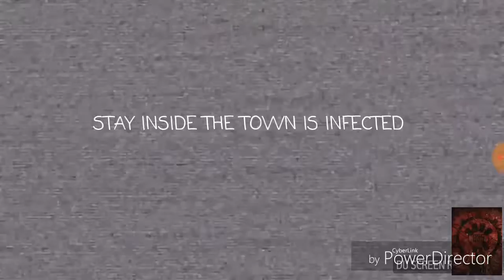Call of duty: Nuketown regular version/zombie version/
Tell me wich one you like the best. Is it the zombies version?